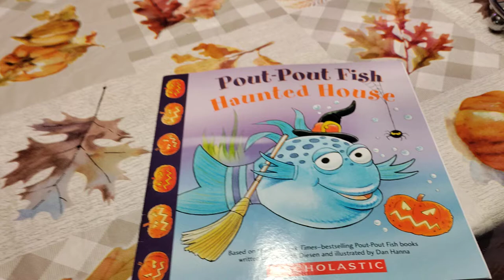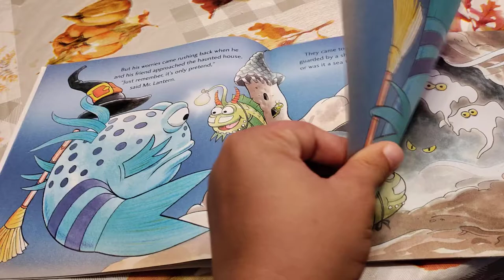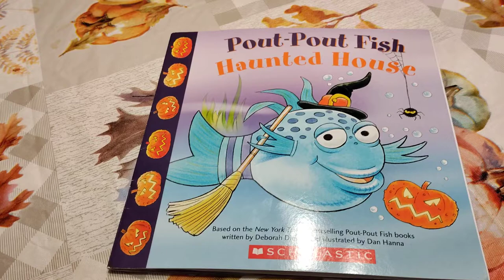POUT-POUT FISH HAUNTED HOUSE (READ ALOUD)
Mr. Fish is invited to a haunted house... can he get over his fear and have some fun?